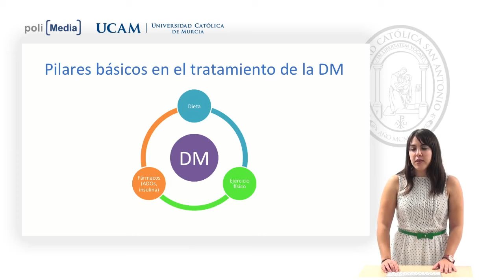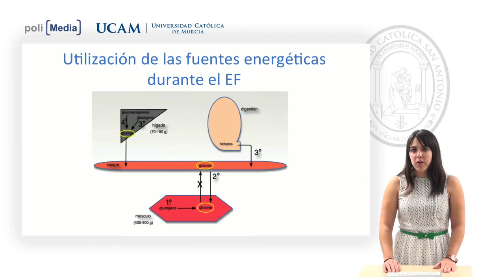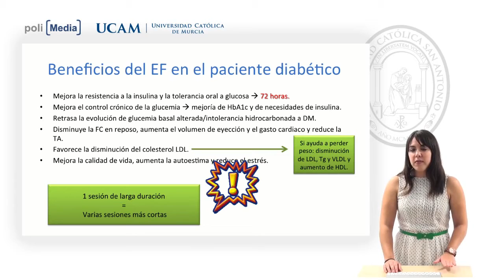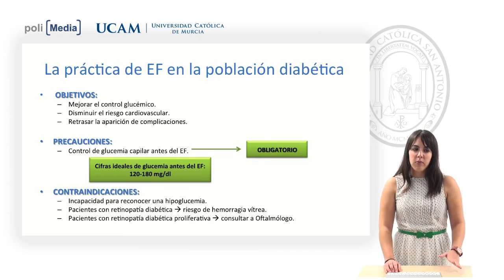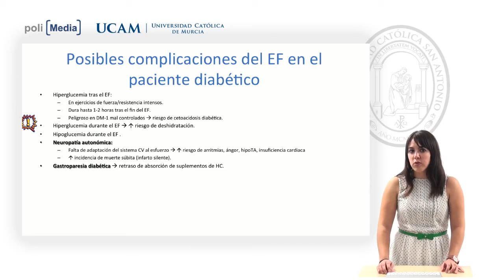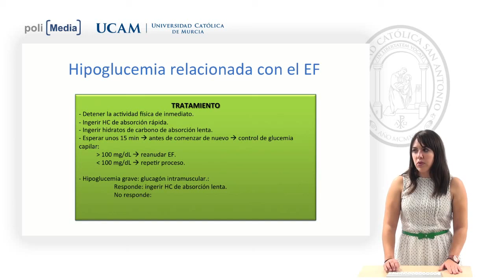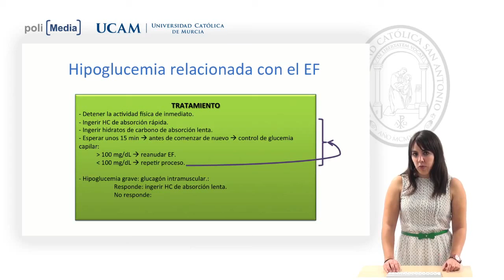Diabetes y Ejercicio Físico.